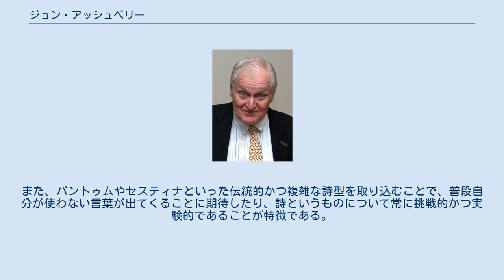ジョン・アッシュベリー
ジョン・アッシュベリー（John Ashbery、1927年7月28日 - 2017年9月3日）は、アメリカの詩人。
ニューヨーク州ロチェスター出身。
ジョン・アシュベリーとも表記される。
2008年までバード大学の教授を務めた。
 20冊以上の詩集を出版しピューリッツァー賞 詩部門、全米批評家協会賞、全米図書賞等ジャンル内の主要賞全てを受賞。
他にも各大学で教鞭をとりアメリカ詩選集（1998年版）の編集を任された。
これらのことから現代のアメリカを代表する詩人との評価もある。
しかし自動供述のような、または前衛的な作風から長年文学界での評価は二分している。
 前衛的ではあるものの、まるで読者を寄せ付けない、ということではなく、アッシュベリーの詩で一貫しているのは、「詩で何かを言うつもりがない」ことである。
例えば音楽は、聴衆に何かを主張しない。
アッシュベリーの詩にあるのも、音楽のように読者を曲(詩)の最後まで牽引する「力」である(ただし、押韻やリズム、強弱など、原文で読んだ場合にこそその力を感じる)。
そのための詩の技術は色々使っているが、意味内容的には複数の人がそれぞれしゃべっているふうである。
また、パントゥムやセスティナといった伝統的かつ複雑な詩型を取り込むことで、普段自分が使わない言葉が出てくることに期待したり、詩というものについて常に挑戦的かつ実験的であることが特徴である。
 詩集